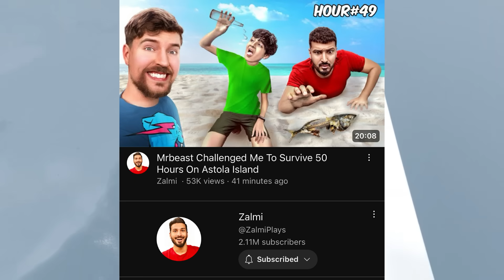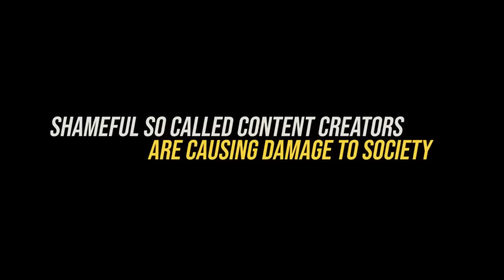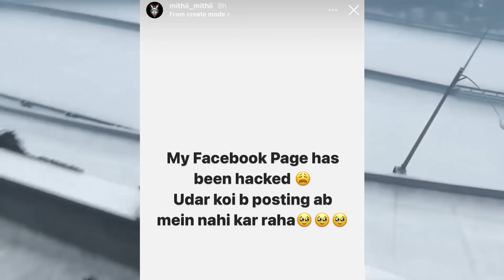MrBeast Challenged Zalmi | Azlan Shah REPLY Fahad Mustafa | Ducky Bhai In Trouble?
►Game Name = Fall Guys

Videos Mentioned -

Khabri YT